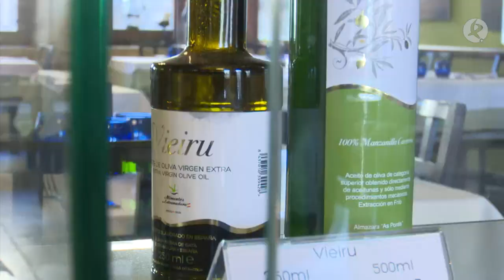El aceite extremeño premiado por su cultivo ecológico | Puerta con Puerta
Una almazara de finales del SXVIII, que estuvo hasta 1986 en funcionamiento, nos recibe en Valverde del Fresno. Un lugar emblemático, en pleno corazón de la Sierra de Gata, que ha dado trabajo a sus vecinos traspasando generaciones. “Es un trozo de historia de Valverde del Fresno y de la Sierra de Gata, y gusta siempre mucho que la gente siga recordando, y para nosotros es mucho mejor que la gente nos siga contando las historias porque así ampliamos más los conocimientos y se los transmitimos a los que nos vienen a conocer”, nos cuenta Miguel.

El resultado final de tanto trabajo y esfuerzo es un AOVE premiado tanto en su versión ecológica como convencional, además de recibir el distintivo de Denominación de Origen Protegida Gata-Hurdes.